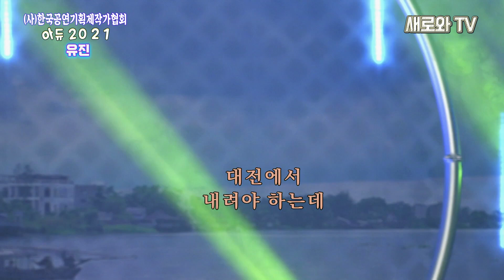🎶유진 - 대전에서 내려야 하는데📀원곡:나대길 / 아듀 2021 / (사)한국공연기획제작가협회 📺